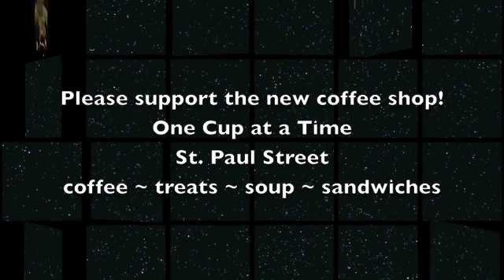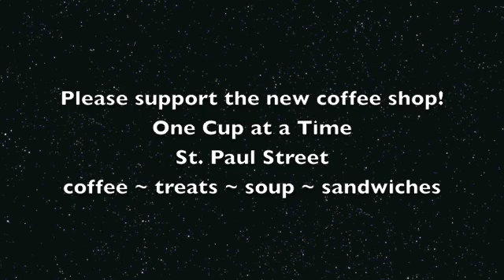curling!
1st Annual The John Howard Society "Rock the house" Bonspiel!